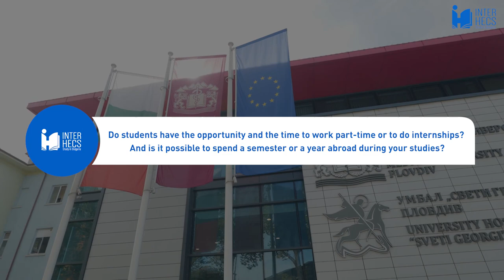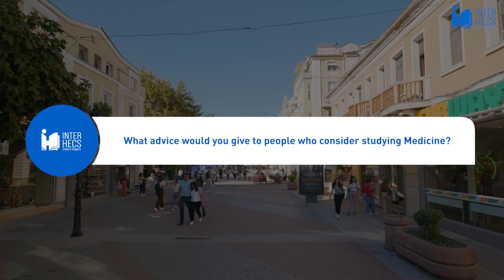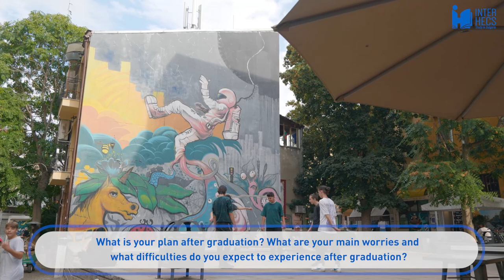Interview with a 6th year student at Plovdiv MU | Tips to students / hardest year of uni ...and more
Meet Maria Vittoria - an Italian medical student at Plovdiv Medical University in Plovdiv, Bulgaria. Soon about to sit the state exams and to graduate, she shares what she would have done differently, if she was about to start first year now, as well as tips to students, interesting experiences over the years, future plans and more. Learn more about life in Bulgaria and apply for university admission in Bulgaria

0:00 Introduction
0:29 Why did you decide to study in Bulgaria? What was first year of university like?
4:39 What are the pros and cons of studying abroad?
6:23 If you were to start first year at university now, what would you do differently?
7:26 What exams and subjects did you find the hardest? Do you have any tips to prepare for exams or to avoid procrastination?
17:28 What is the format of most exams at the university? Do you have any tips for better exam performance?
21:51 Do students have the opportunity and the time to work part-time or to do internships? And is it possible to spend a semester or a year abroad during your studies?
26:38 What were your most impressive experiences over the years?
29:01 What is the drop-out rate and have you also thought of giving up on studying Medicine?
32:03 What advice would you give to people who consider studying Medicine?
34:43 And do you have any tips on how to "survive" as a foreign student in Bulgaria?
38:17 What is sixth year in Medicine like?
48:34 What is your plan after graduation? What are your main worries and what difficulties do you expect to experience after graduation?